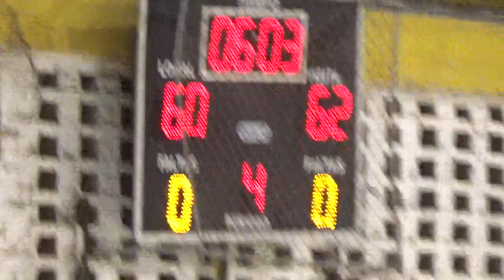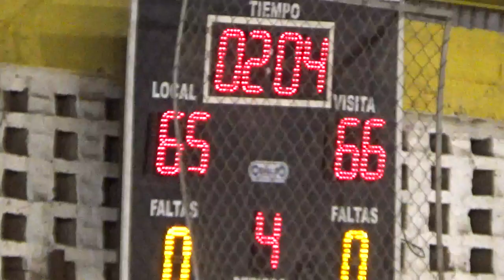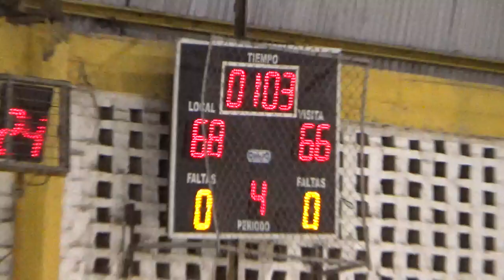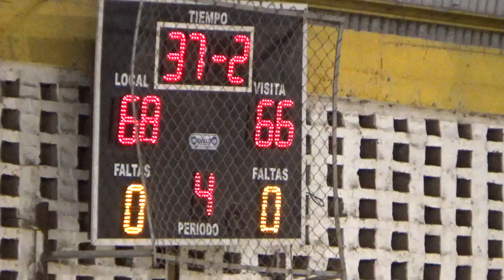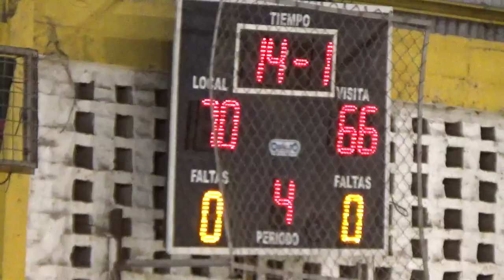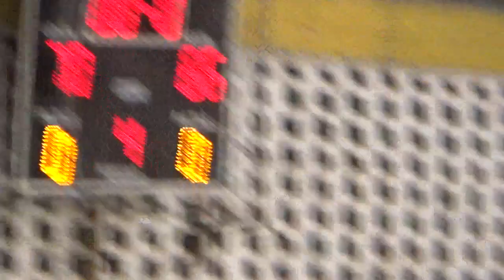4to 4to CUNE vs Villa San Martin 1ra Div - ABR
CUNE  vs Villa San Martin 1ra Div - ABR